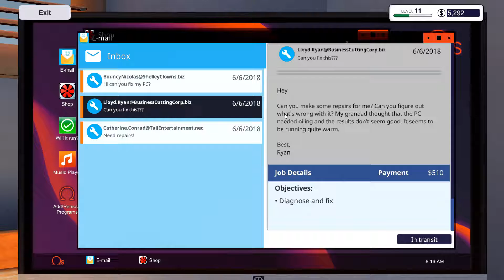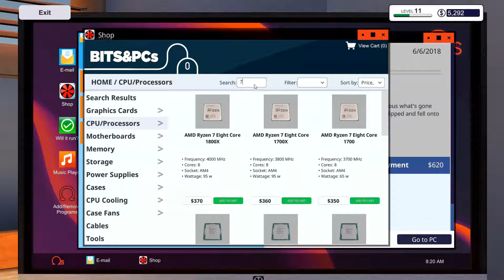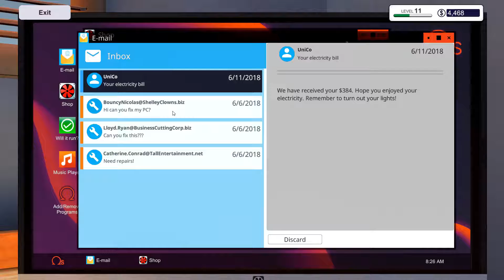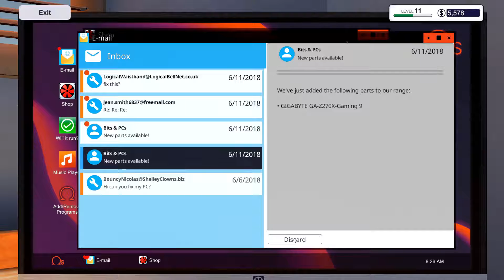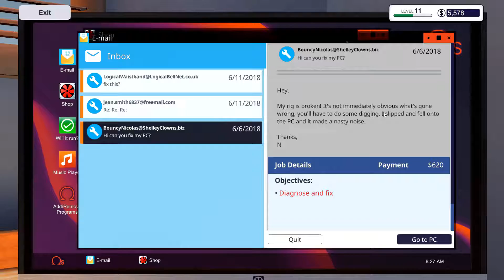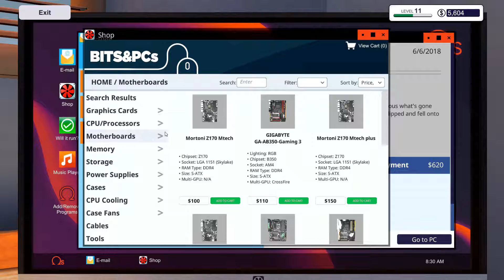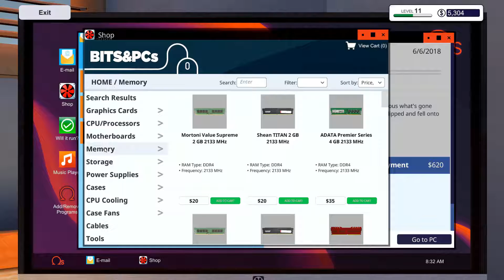PC Building Simulator Ep 48